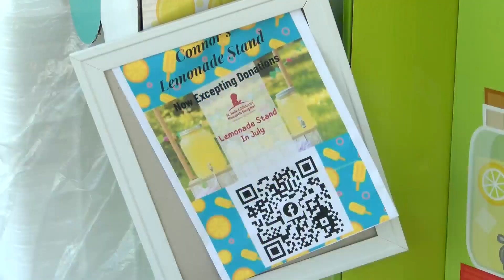Thieves steal from a boy's lemonade stand while raising money for St. Jude